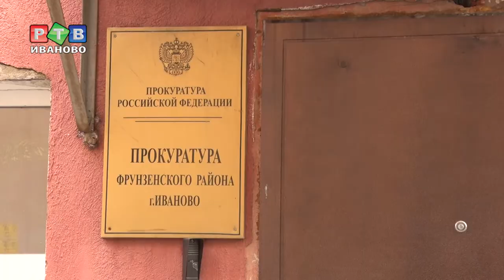Трудности перехода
Деревянная конструкция рядом с недостроем на улице Красных Зорь – превратилась в полосу препятствий. Сооружение, предназначенное для защиты пешеходов, сейчас само представляет угрозу. Настил уже разрушился, скоро наступит черед опор и крыши. Каждый день временным сооружением пользуются сотни людей.